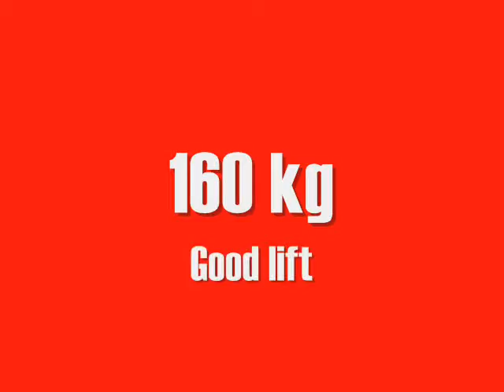091010os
Odd Skjaevesland
Bänk DM 2009